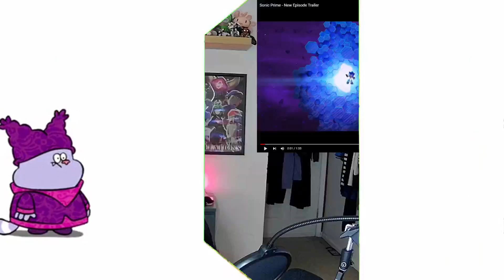Sonic Prime - New Episode Trailer Reaction! - METAL SONIC APPEARS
CANT WAIT!!

Original Videos: Sonic Prime - New Episode Trailer (@SonictheHedgehog)